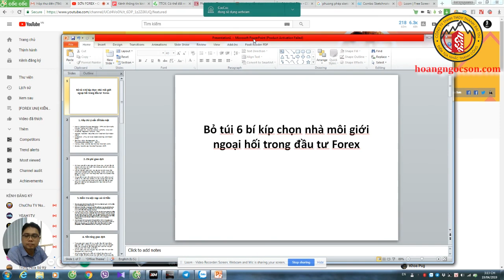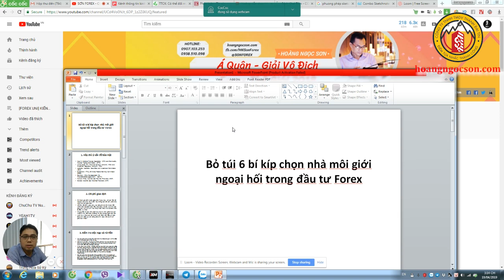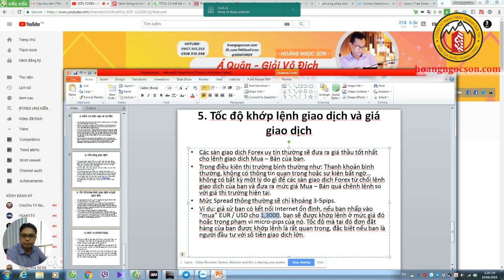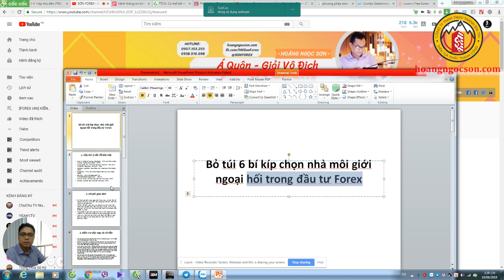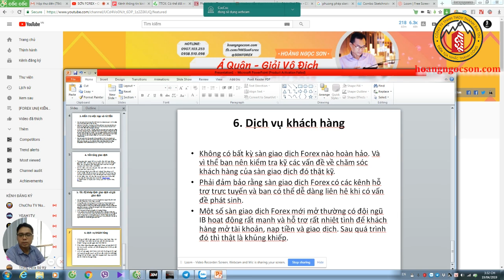Bỏ Túi 6 Bí Kíp Chọn Nhà Môi Giới Ngoại Hối Trong Đầu Tư Forex